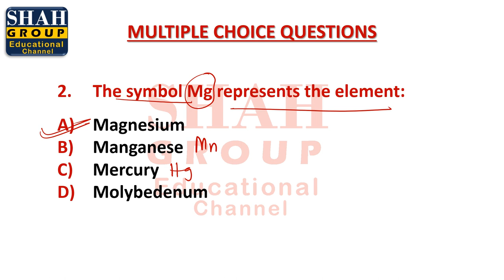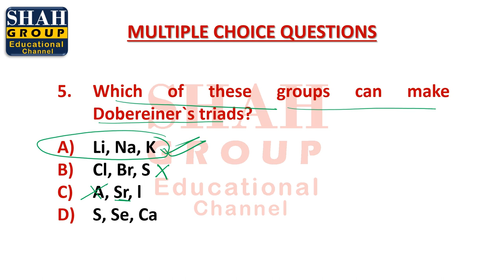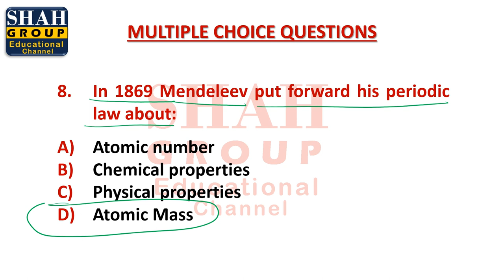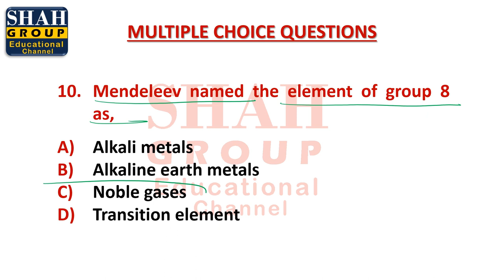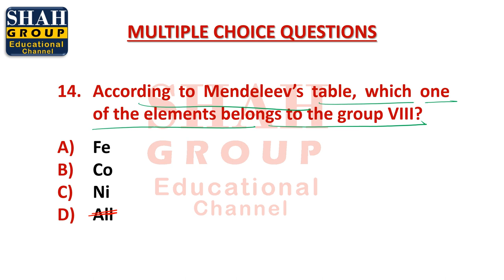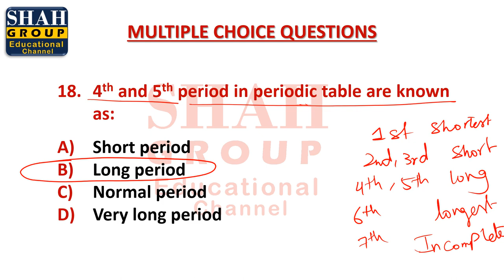IX CHEMISTRY| CHAPTER: PERIODIC TABLE & PERIODICITY OF PROPERTIES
IX CHEMISTRY
CHAPTER: PERIODIC TABLE & PERIODICITY OF PROPERTIES
TOPIC: MULTIPLE CHOICE QUESTIONS